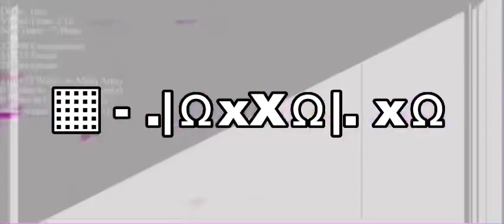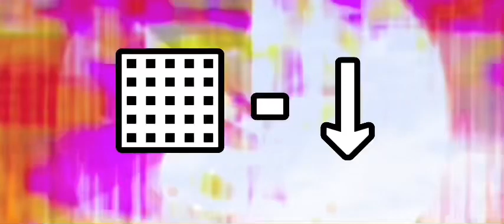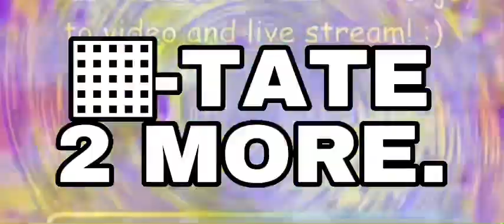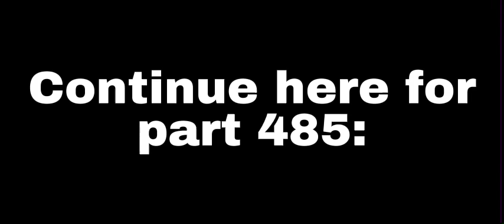Clicking the button part 484: MECURIFINITY.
gg ez

you next

@YouTube STOP AGE RESTRICTING LOUD VIDEOS

I WILL APPEAL